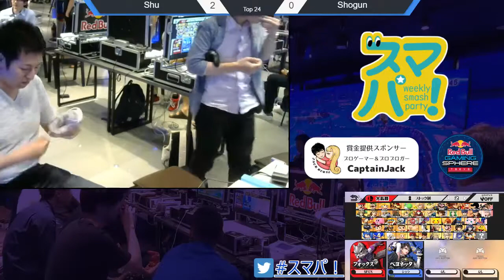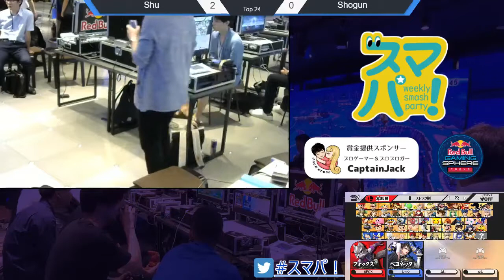スマパ！#7 Top 24 Shu(ベヨネッタ)vsShogun(フォックス)-Shu(Bayonetta) vs Shogun(Fox)−スマブラforWiiUオフライン大会